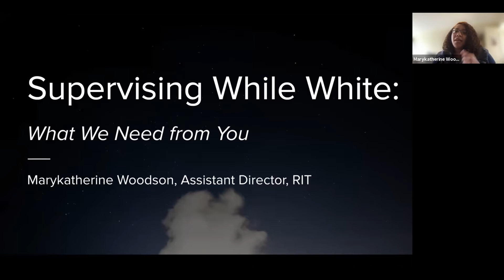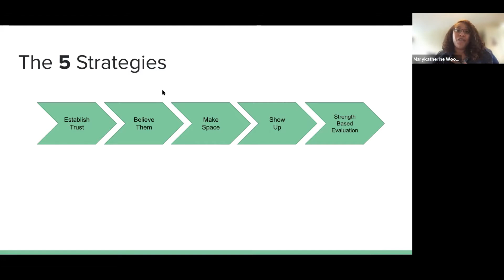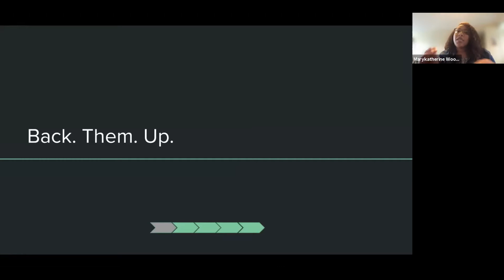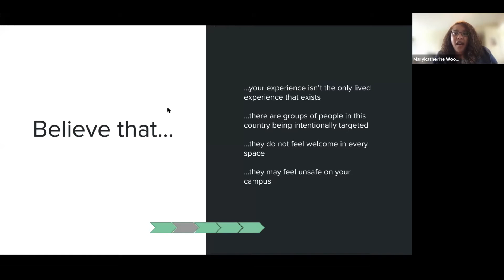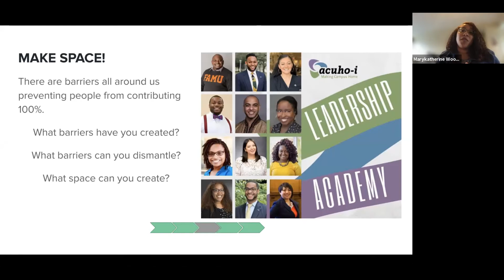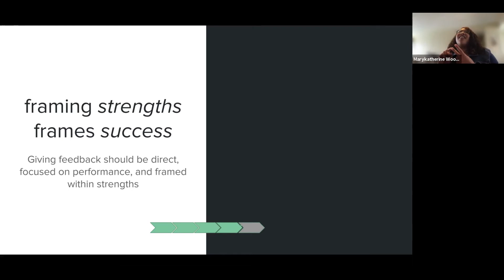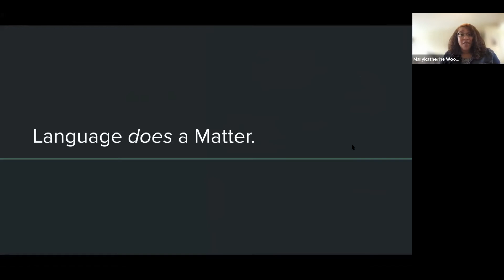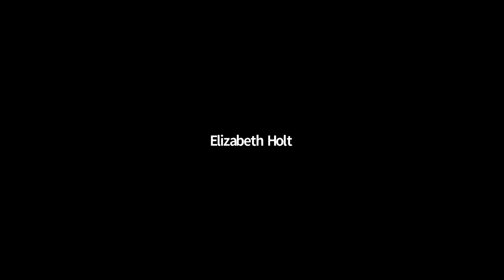Supervision - 2021 ACUHO-I Intern Summit Series